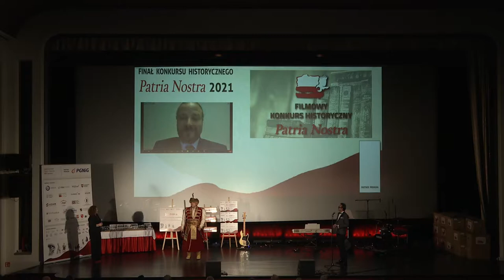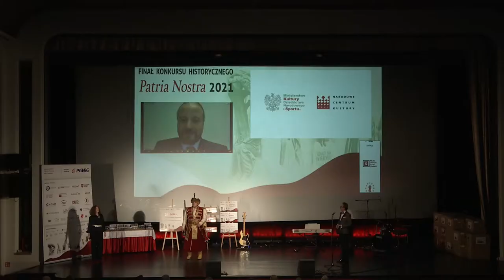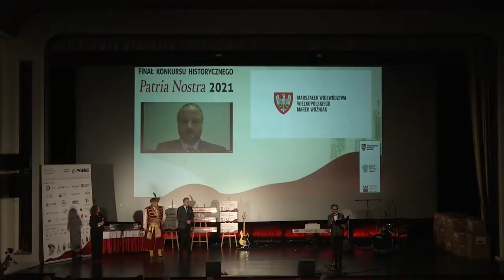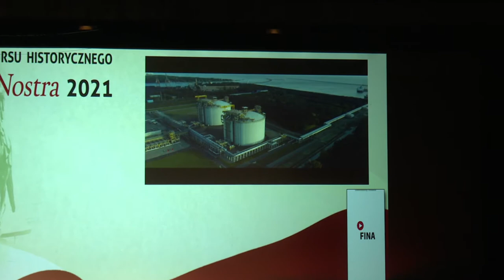GALA PN-6 WPL --- IPN - PGNIG - FUNDACJA PZU